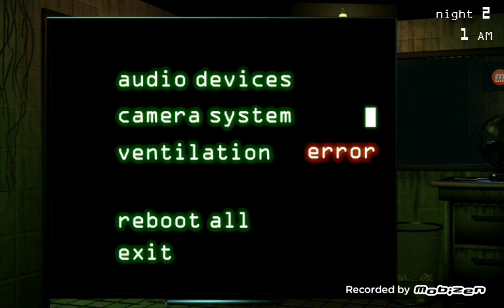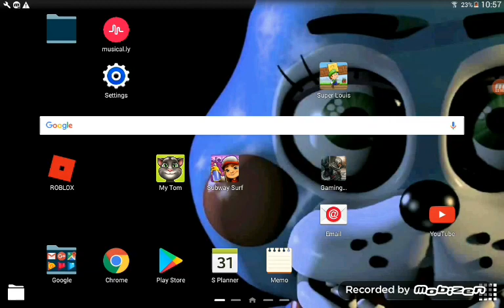Five Night's at Freddys hit the jackpot 🐻